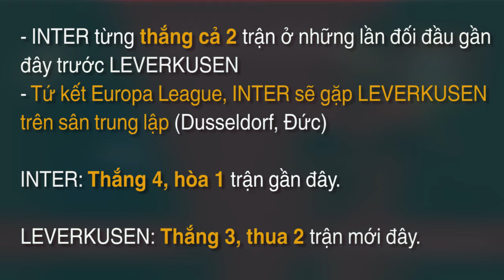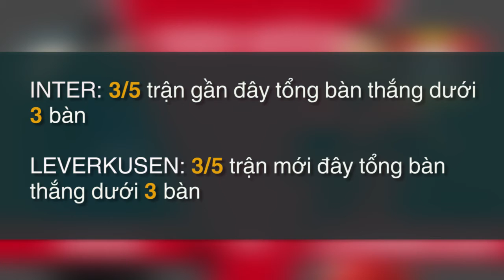Soi KÈO và dự đoán kết quả Inter - Leverkusen (Tứ kết Europa League 2019/20)